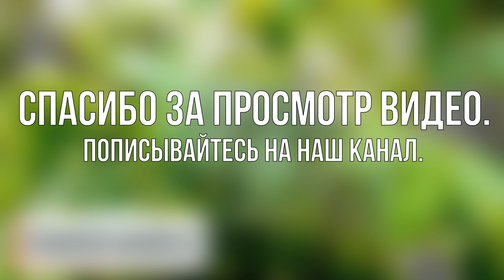Почему раньше не знала об этом!? Сейте семена на рассаду только таким способом не пожалеете.